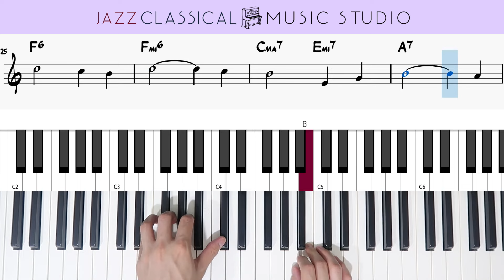All of Me - Gerald Marks & Seymour Simons | Piano Tutorial (EASY) | WITH Music Sheet | JCMS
Welcome everyone 😎